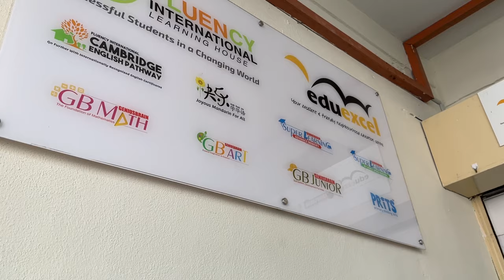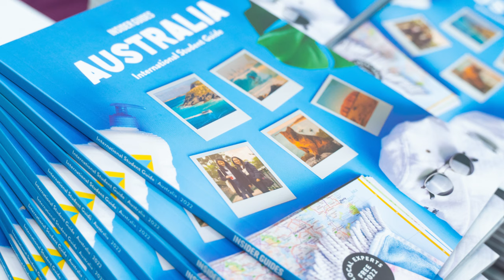Eduexcel Education Group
Welcome to Eduexcel Education Group.
Eduexcel Education Group consists of 3 division, and they are Eduexcel Academy, Fluency International Learning House, & Yes Education (Penang).

A special thanks to Han Chiang University College Degree (Mass Communication) Students for engaging us with their assigment project.

Production: Yeah Production
Client: Eduexcel Education Group, Penang
Credit: Ooi Kay Qi
Executive Producer: Yong Wen Jia
Producer: Glory Madelene
Director of Photography: Yew Wan Yin
Assistant Director of Photography: Zhao Bai Hao
Editor: Yew Wan Yin